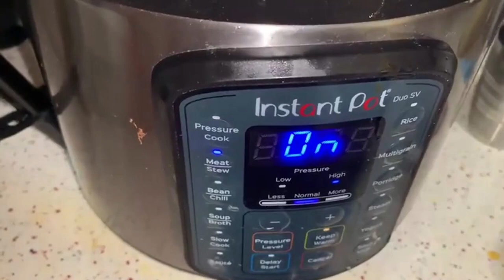Beef Instant Pot Nihari by Nazra Ansari | बीफ इंस्टेंट पॉट निहारी | कम वक्त में मज़ेदार खाना बनाये.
Hello guys here you will learn how to cook different style of food.

WELCOME on your very own Khichdi Kitchen  YouTube channel.
We are food passionate, love to cook, eat and share our knowledge with others.
share your love as you always do
we create Happiness at home through Food. that is why we call it